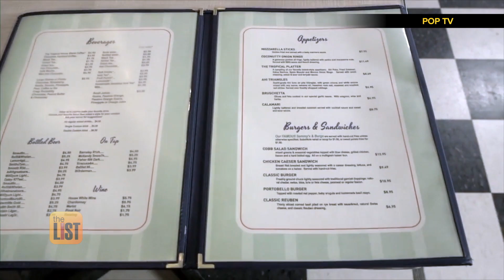4 Unknown Things About Schitt's Creek